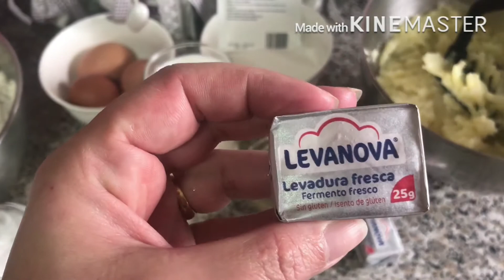بريوش او بويوس بالبطاطس لذيذ ورطب مثل القطن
١ كلغ من الدقيق
٣بيضات
٢كؤوس شاي من مسحوق السكر
كأس شاي ونصف من الزيت
١كيس من الخميرة الحلوة
ملعقتان كبيرتان من خميرة الخبز
١٠ كؤوس او 1100klمن الدقيق الابيض
ملعقة صغيرة من الملح
كأس كبير من الحليب
للتزيين:
بيضة مخفوقة
ملعقة و نصف من الحليب